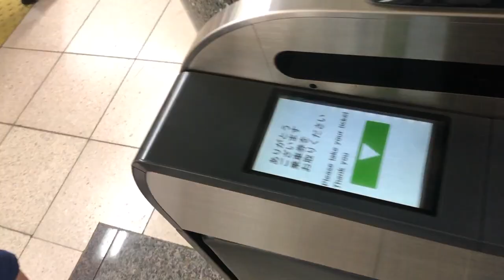【鉄道の旅】(2)都営まるごときっぷ(1日乗車券)、都電荒川線東京さくらトラムに乗りました。 / train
都営まるごときっぷ(1日乗車券)、都電荒川線東京さくらトラムに乗りました。
都営まるごときっぷで、都内を旅してきました。
都営地下鉄、都電荒川線(さくらトラム)、日暮里舎人ライナー、都営バスが乗り放題です。

王子駅前停留場から飛鳥山を登る坂は、66‰(ぱーみる)あります。
横川ー軽井沢間の碓氷峠は、なんと66.7‰(ぱーみる)です。
ほとんど同じくらいの坂を、600Vで登るなんて、すごいですよね。